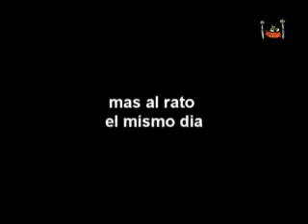sketch auto de lujo